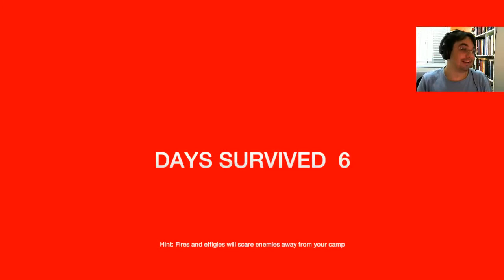The Forest - EP7 - Tá Foda! - Série - Gameplay - PT-BR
The Forest é um jogo de sobrevivência em primeira pessoa desenvolvido pela Endnight Games.

Tente, isso mesmo, tente sobreviver nessa floresta.